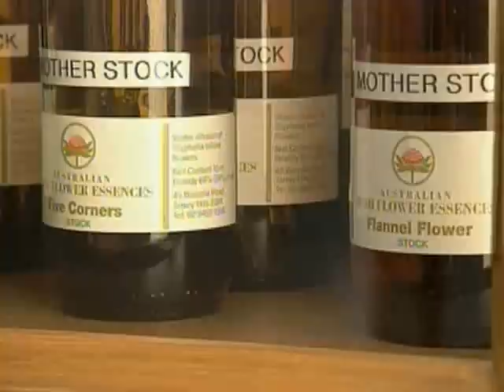Healing Quest: Herbal Remedies from the Australian Bush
A third-generation herbalist roams the sun-baked bush country of Australia gathering delicate flowers whose blooms are distilled into essences that deliver powerful medicinal benefits around the globe.